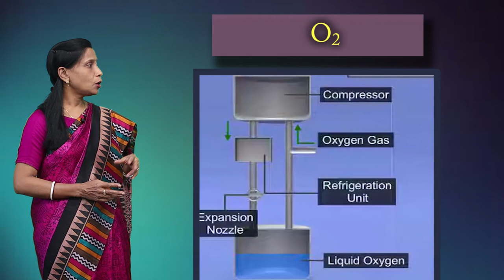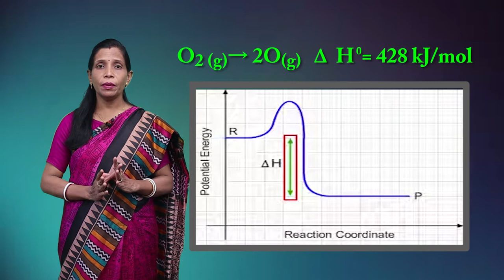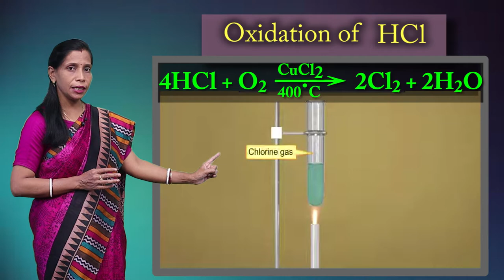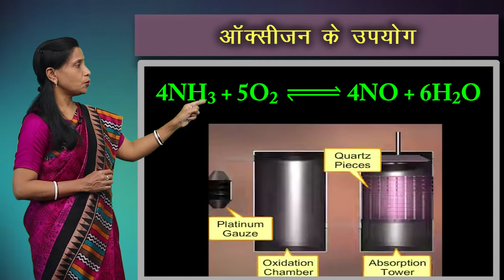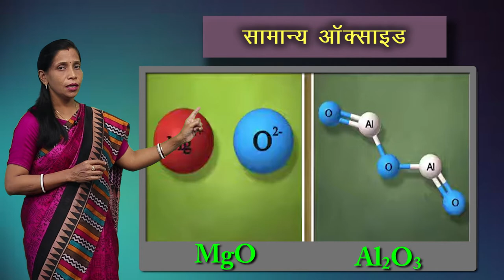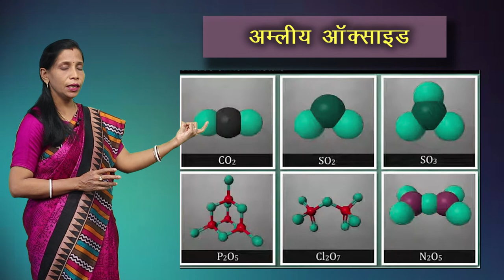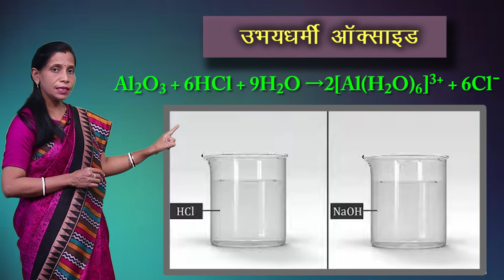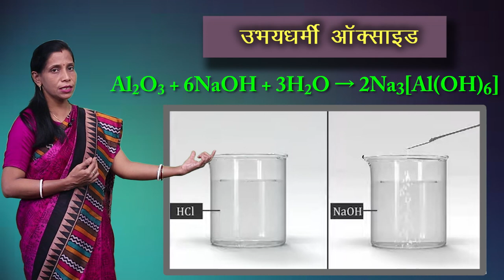CLASS 12th CHEMISTRY | CHAPTER 7 | p - BLOCK ELEMENTS | p - ब्लॉक तत्व